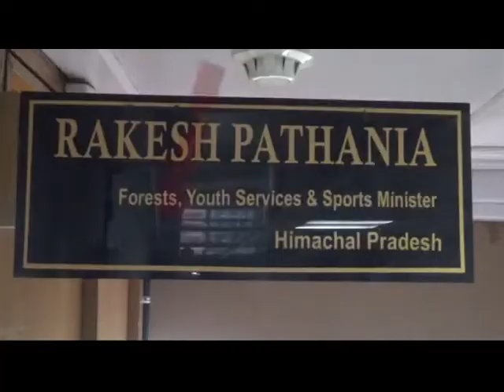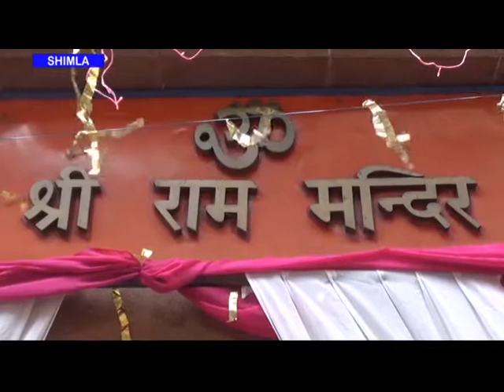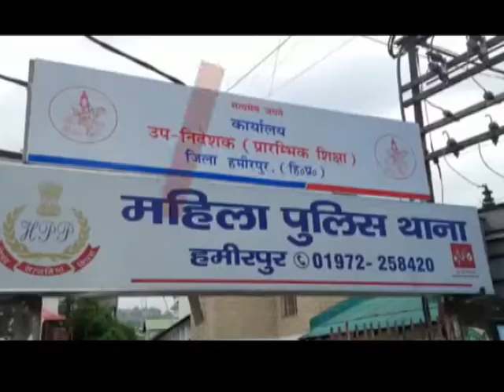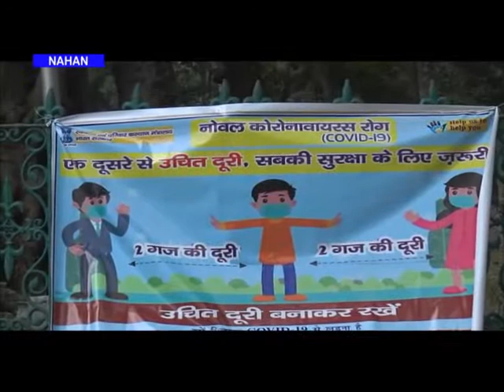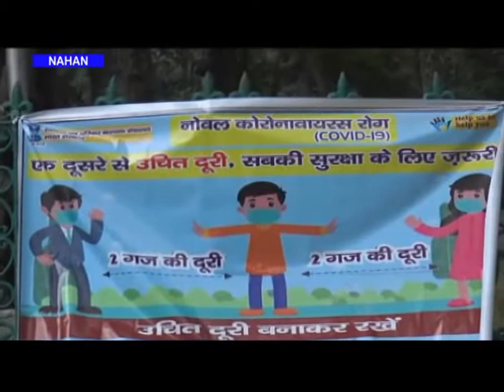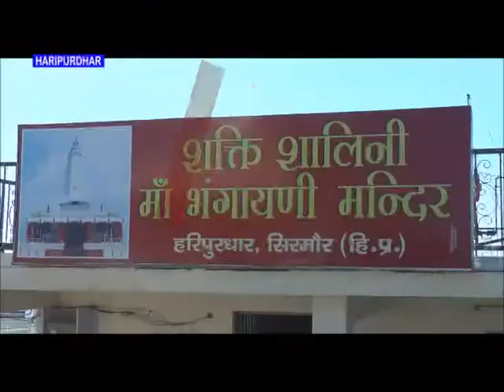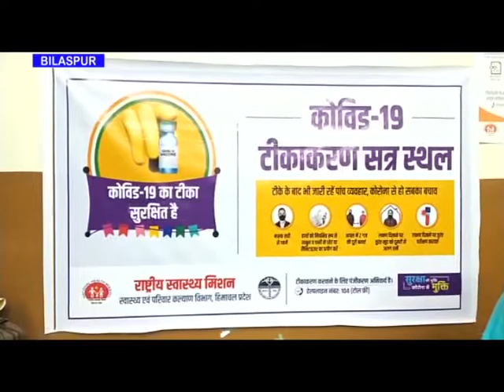न्यूज़ बुलेटिन 21 अप्रैल